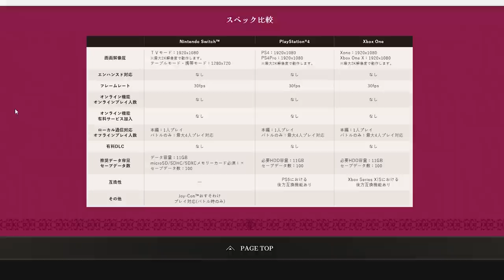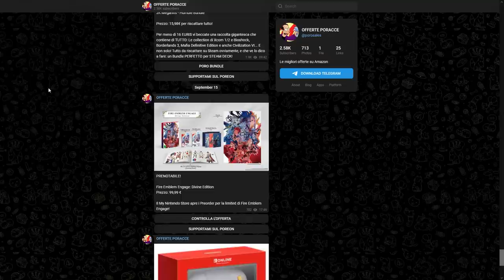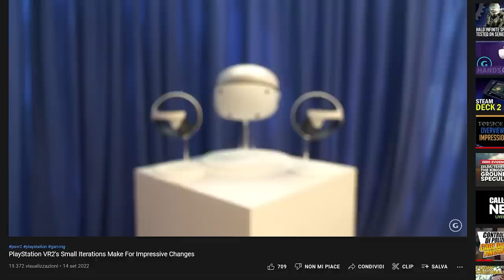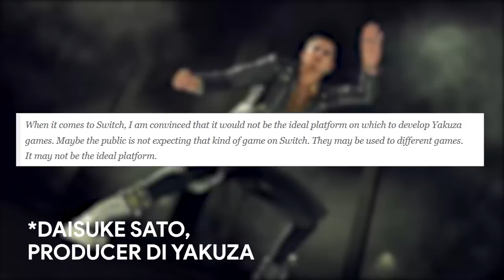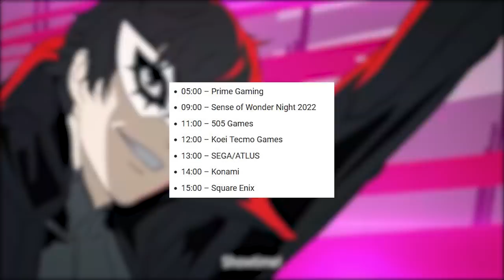SWITCH È “PER BAMBINI”: CHI LO HA DETTO? | CAPCOM STUPISCE AL TGS | DOMANI VEDREMO IL RITORNO DI...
Oggi riapriremo una vecchia questione: Nintendo Switch è una console per bambini? Gli adulti non giocano su Nintendo Switch? Playstation e Xbox sono le console per i gamer “adulti”? Ecco cosa ne pensa lo studio di Yakuza...
Vi siete persi la conferenza di Capcom? Tra notizie su Mega Man Battle Network, Resident Evil 4 Remake, Exoprimal e Sunbreak ce ne è per tutti i gusti! Ma non è finita qui infatti domani potremmo vedere il ritorno di... Cosa ne pensate? Vi aspetto nei commenti!
Resident Evil

00:00 Solo Risposte Sbagliate
00:43 Intro
01:26 La remaster di Tales of Symphonia? Meglio su GameCube!
02:15 La limited di Fire Emblem Engage: prenotabile!
02:46 PSVR2 – I primi hands on
03:33 Game Pass e Giappone: Microsoft e Xbox alla conquista dell'oriente!
04:11 Nintendo Switch è per bambini, secondo lo studio di Yakuza
06:29 Capcom al TGS 2022: Monster Hunter Sunbreak
07:28 Resident Evil 8 Village e RE4 Remake
08:06 Exoprimal
08:37 Mega Man Battle Network Collection
09:01 Street Fighter 6
10:03 TGS 2022: Tutti gli appuntamenti (e il ritorno di Metal Gear?)
10:59 Outro e Patreon